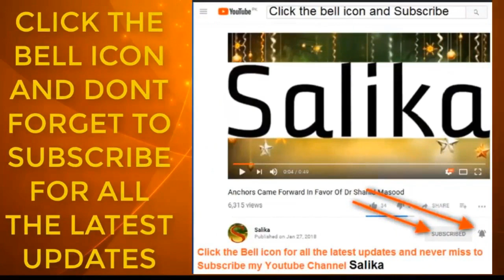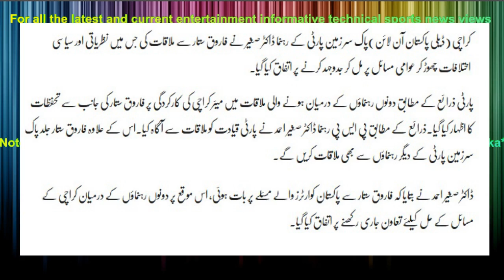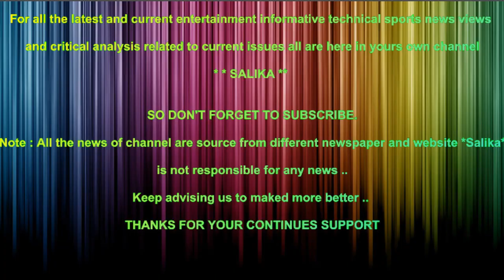FAROOQ SATTAR OR PSP K DR SAGEER M MULAKAT IKHTELAFAT CHOR KR MIL BATHY